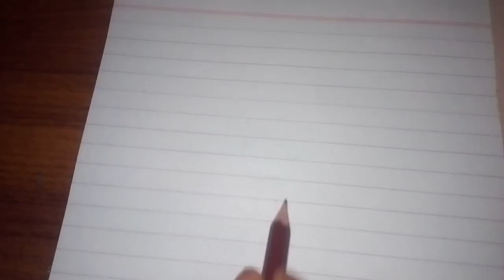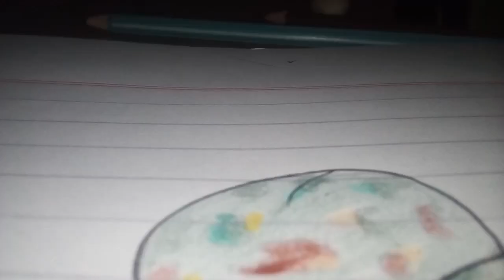Sinfe_Ahan Drama Rabia drawing step by step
Very beautiful drawing of girl step by step drawing tutorial  Sinfe_Ahan drama drawing rabia drawing
 following steps
 this drawing tutorial for beginner is so easy